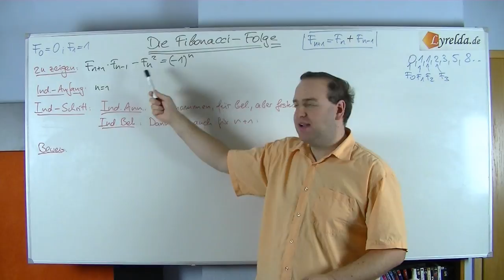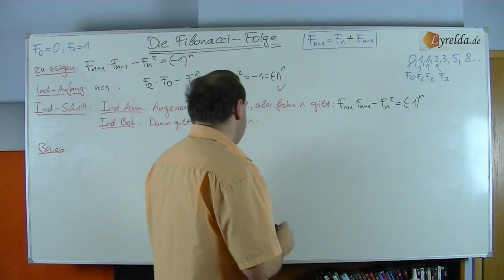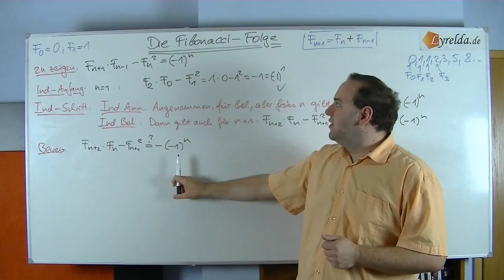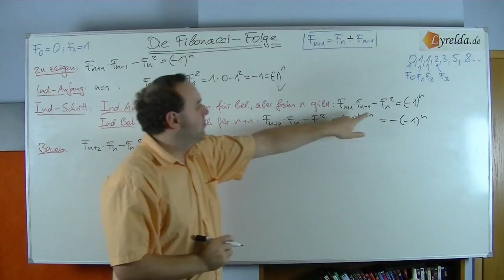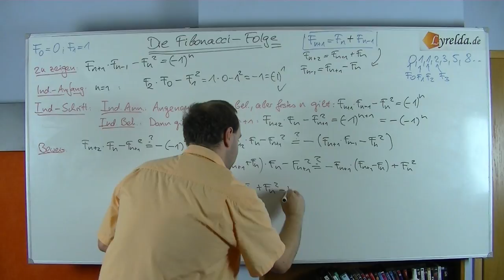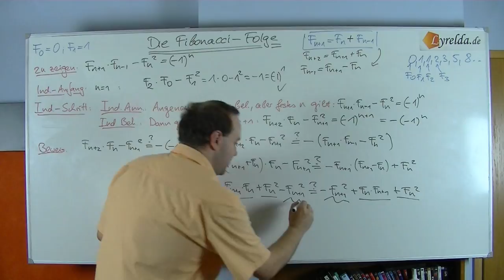vollständige Induktion Fibonacci Folge Lösung 2